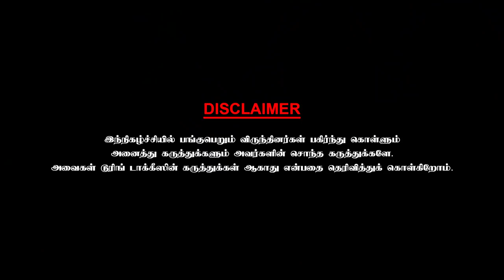Murali refused to act due to the salary issue! Director Rajakumaran - Chai With Chithra | Part 1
To buy Chithra Lakshmanan"s Nenjam Marappadhillai published by Zero degree publications  on line